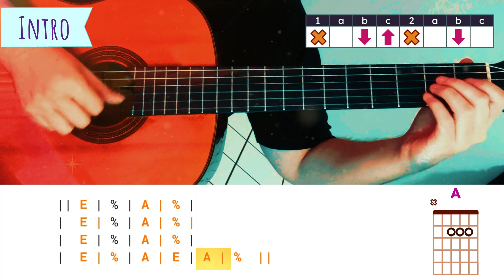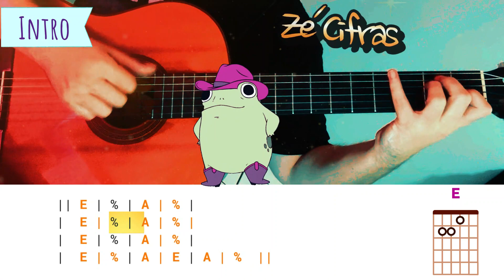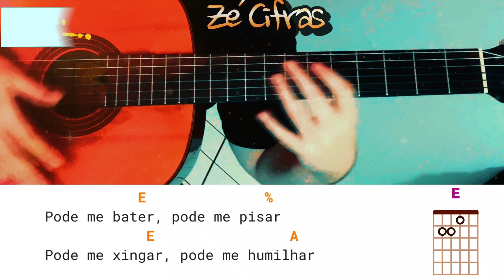O Doutor E A Empregada (Trio Parada Dura) Como Tocar Com 4 Acordes No Violão | Zé Cifras